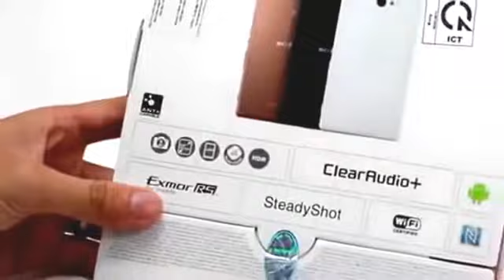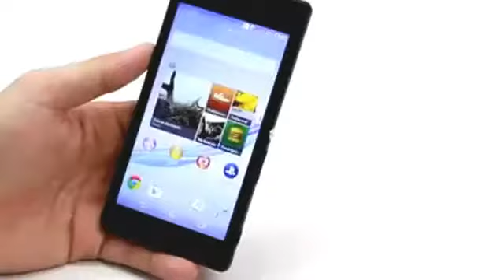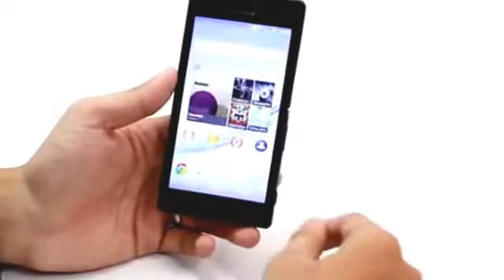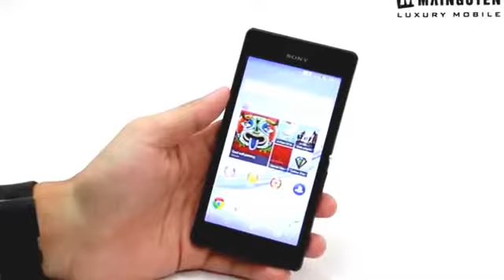Sony Xperia M2 Aqua Unboxing YouTube